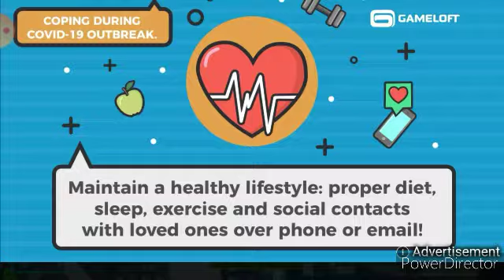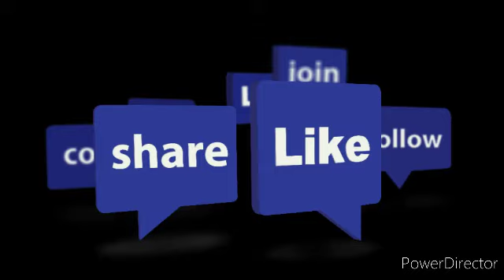Gangstor vegas world of crime